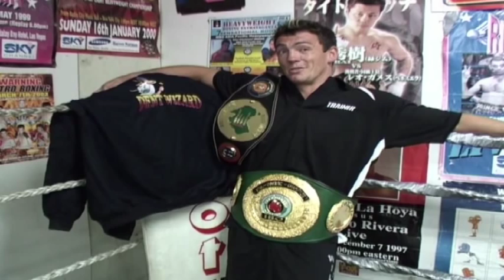alan luxford promo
suport alan luxford boxing